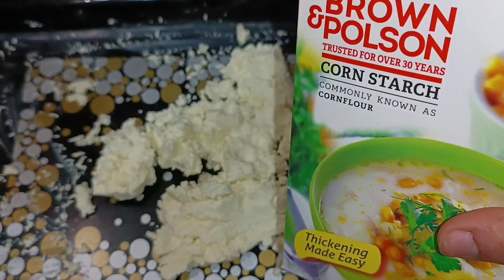How To Make Delicious Rasgulla At Home|Chena Rasgulla|Tasty and Easy